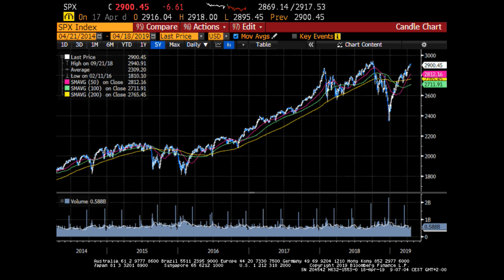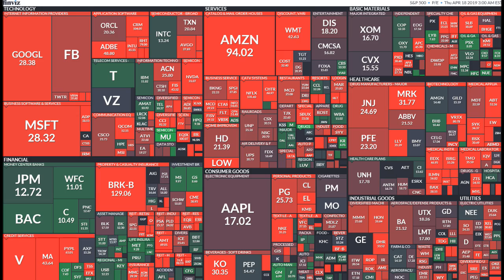Jakub Brukner: Jak poznat, zda je akcie levná nebo drahá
Jak poznat, zda je akcie levná nebo drahá a podle odhadnout, kdy vstoupit do pozice? Na jeden jednoduchý ukazatel se zaměřuje makléř Patria Finance Jakub Brukner. Na jaké sektory se podle něj zaměřit a které tituly by doporučil riskantnějším a které opatrnějším investorům?